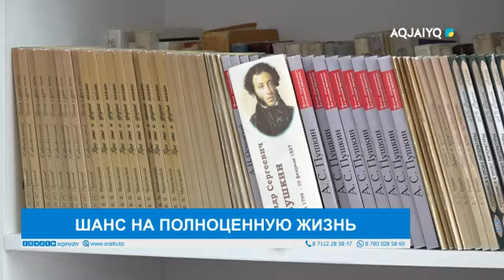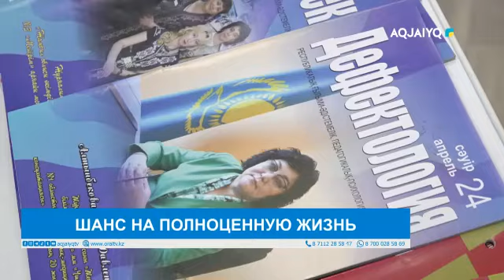ШАНС НА ПОЛНОЦЕННУЮ ЖИЗНЬ